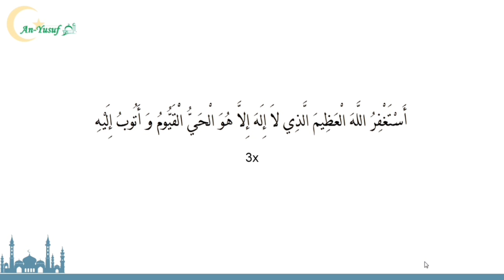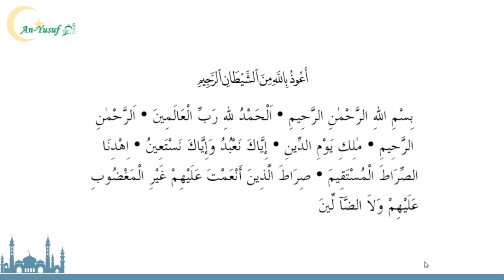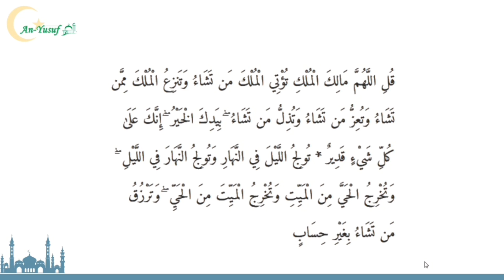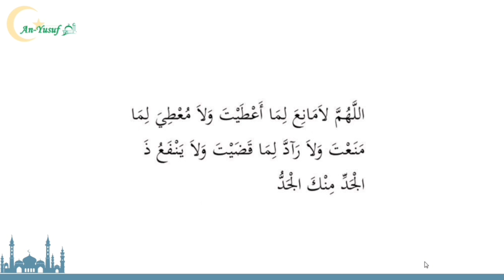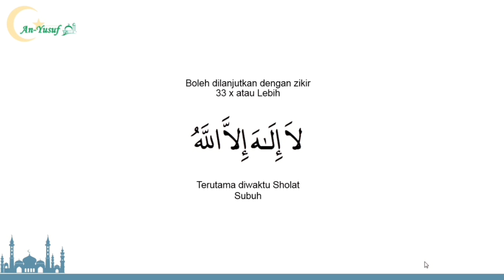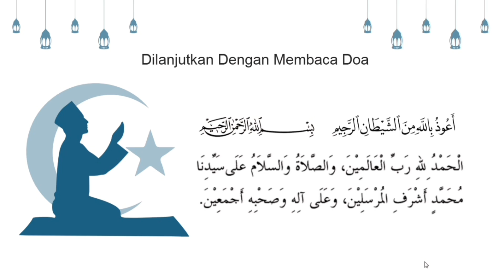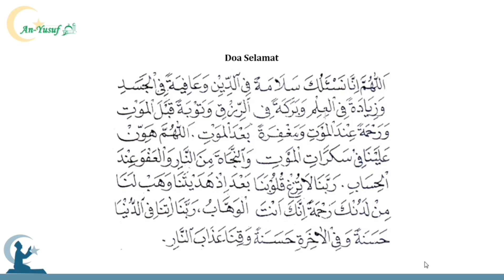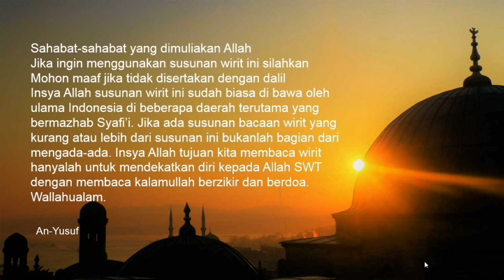Bacaan Wirid Setelah Sholat Magrib dan Subuh Lengkap Beserta Doa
Bacaan Wirid Lengkap,
Zikir dan Doa Setelah Sholat Magrib dan Subuh.
Bacaan Wirid Panjang
Bacaan Wirid Setelah Sholat Fardhu